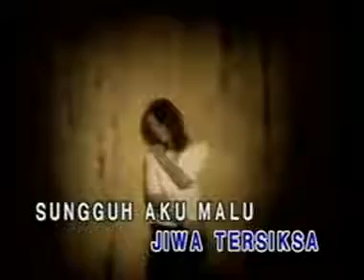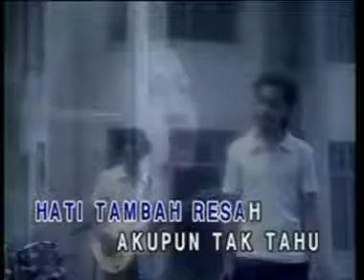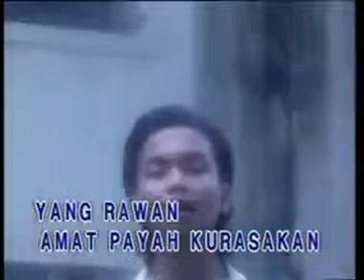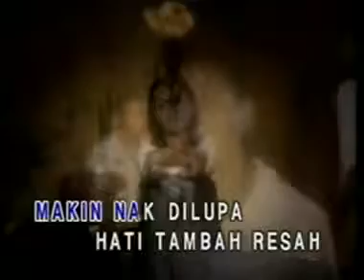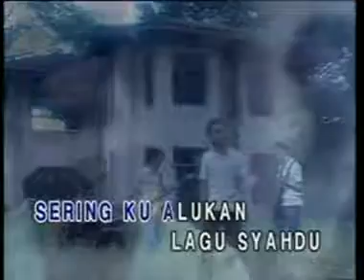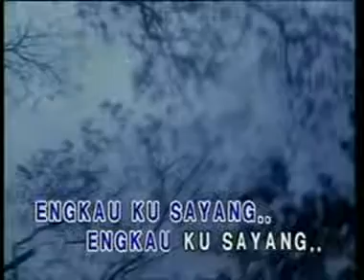SPIN - Dekat disayang jauh dikenang ( karaoke )